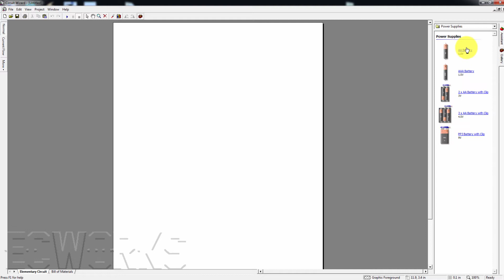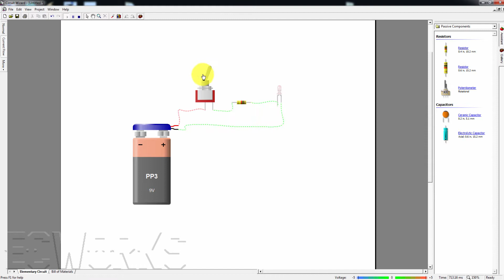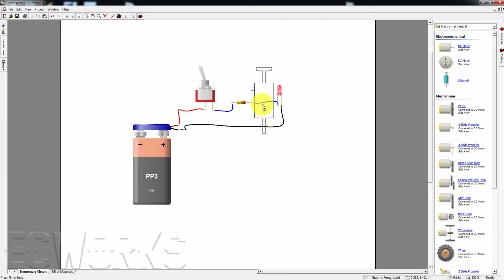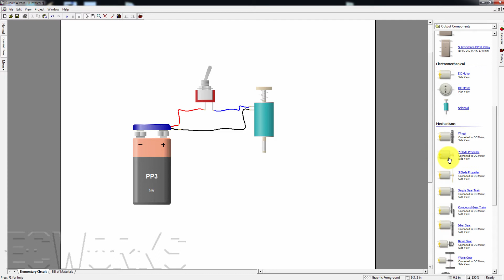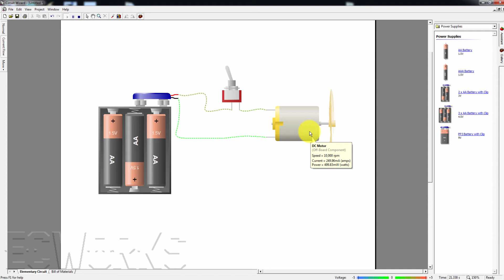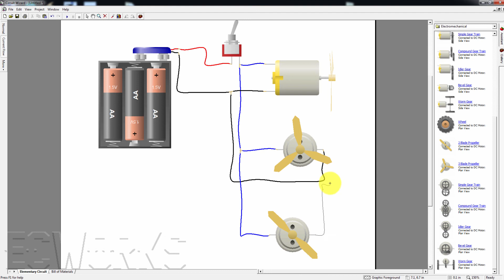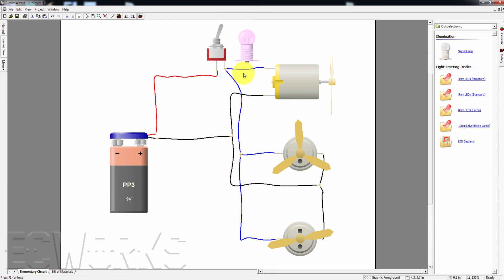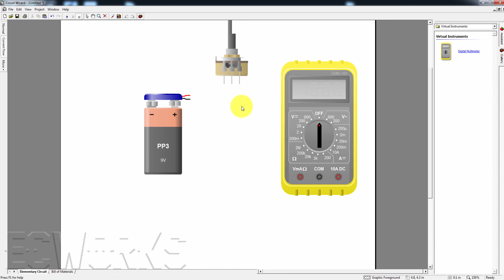BEST SIMULATOR FOR BEGINNERS-CIRCUIT WIZARD( ELEMENTARY CIRCUIT)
This is the elementary circuit simulation in simulator Circuit Wizard